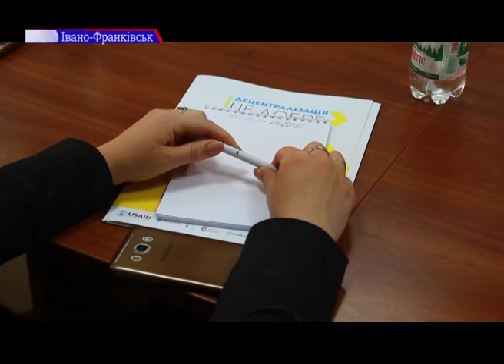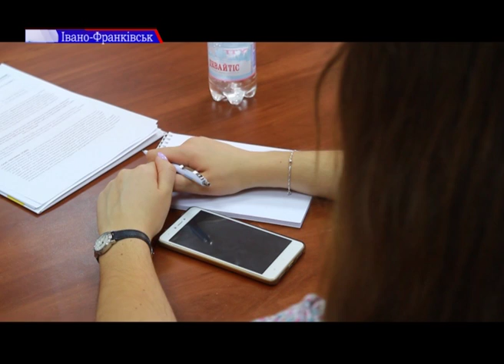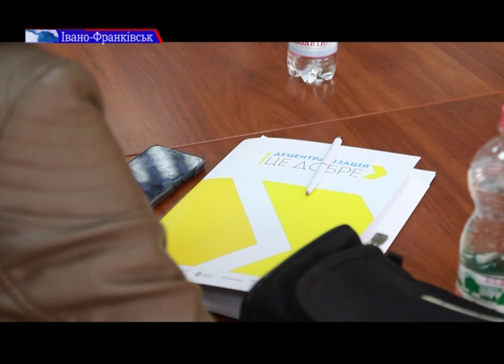В Івано-Франківську для представників ОТГ Прикарпаття провели інформаційну сесію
В Івано-Франківську експерти програми розвитку місцевого самоврядування провели інформаційну сесію для представників ОТГ Прикарпаття, на якій розповіли про умови участі у програмі USAID DOBRE.